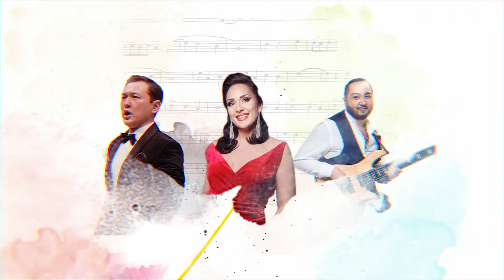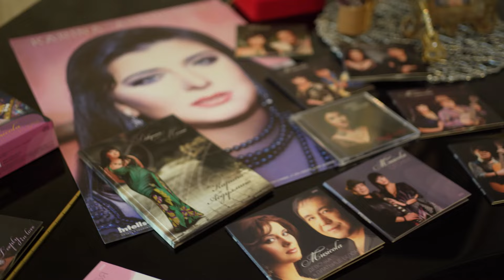Карина Абдуллина: «Чтобы достичь успеха, важно быть самим собой»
Сегодня мы хотим рассказать вам о пути к успеху известной казахстанской певицы, Заслуженного деятеля Казахстана, лауреата Премии Фонда Нурсултана Назарбаева - Карине Абдуллиной.

Карина Абдуллина - профессиональный музыкант уже в третьем поколении. Родной дед Карины Ришат Абдуллин, выступавший вместе со своим братом-близнецом Муслимом Абдуллиным, в свое время был одним  из основоположников оперного искусства в Казахстане.

Певица с 6 лет училась в школе имени Куляш Байсеитовой для одаренных детей. Сначала она изучала исключительно классическую музыку, но в 12-13 лет её увлекла и современная музыка. О том, что связала свою жизнь с эстрадой, Карина никогда не жалела. Она никому не пыталась подражать, никогда не старалась быть на кого-то похожей, найдя свой стиль и свой образ. В этом ее уникальность. Фундаментальную роль в этом сыграла ее встреча с Булатом Сыздыковым, с которым они вместе блистали многие годы в дуэте «Мюзикола»

- Мы дополняли друг друга удивительным образом. Это была судьба. Булат был единственным человеком в моей жизни, с которым мне никогда не было скучно. После его ухода во мне образовалась бездонная дыра – огромное пустое пространство, которое я уже никогда и ничем не заполню, - говорит Карина.

За годы совместной работы Карина и Булат записали 105 оригинальных композиций, покоривших миллионы сердец в Казахстане и далеко за его пределами.

В нашем видеоролике повествуется об удивительной жизненной истории, посвященной пути к успеху – о большом творчестве дуэта, непростых моментах, коллегах и ценностях.

Желаем Карине Абдуллиной крепкого здоровья, благополучия, добра и творческих успехов!